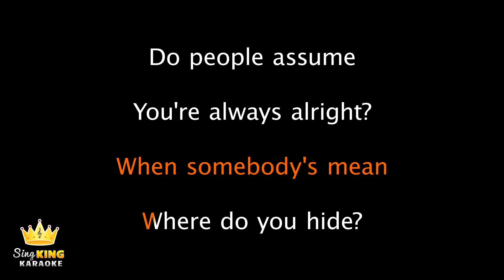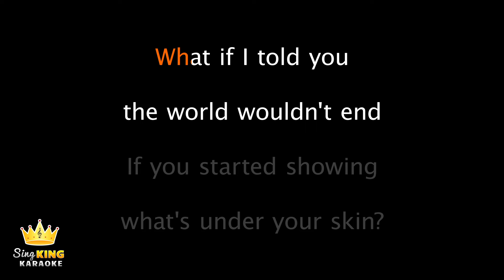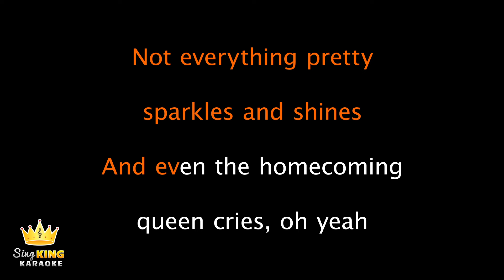Kelsea Ballerini - homecoming queen? (Karaoke Version)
Karaoke sing along of “homecoming queen?” by Kelsea Ballerini from Sing King Karaoke